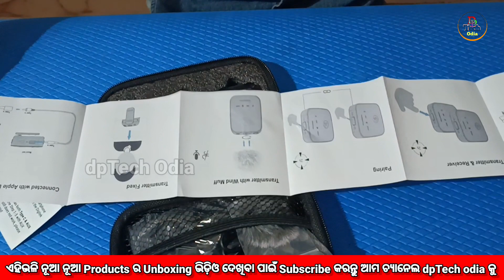Wireless Mic For YouTube !! Digitek Wireless Mic Review!! Wireless mic for YouTube Video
Digitek Wireless Mic Review
YouTube ଭିଡ଼ିଓ ପାଇଁ ବଢ଼ିଆ ମାଇକ୍!!Digitek Wireless Mic Review!! Best wireless mic for YouTube!!

ଏହା କୌଣସି ପ୍ରମୋସନ ଭିଡିଓ ନୁହେଁ । ଏହାକୁ ଆପଣ କିଲିଲେ ଦେଖି ଚାହିଁ କିଣନ୍ତୁ...
କିଣିବେ ନ କିଣିବେ ସେ ଆପଣଙ୍କର ନିଜସ୍ୱ ଅଧିକାର ଏଥିପାଇଁ ଆମେ ଦୟୀ ରହିବୁ ନାହିଁ...